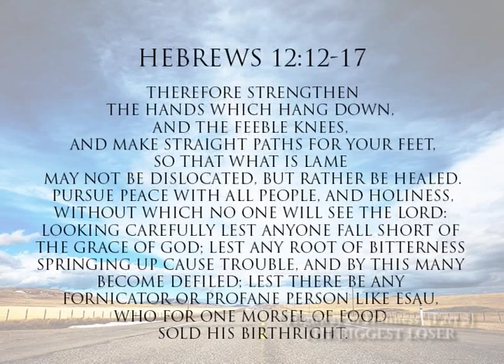Rev. Dr. Tissa Weerasingha - Calvary Church SL - Part(3) - Highway of Holiness - The Biggest Loser